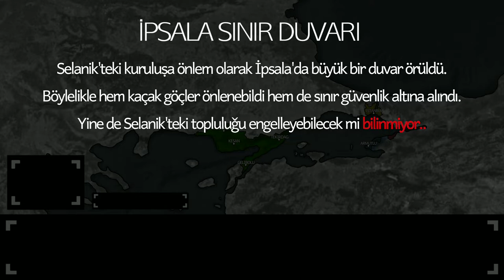|• Tegimen • 1.Bölüm | Süper Güç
ℹ️ | Tegimen serimizin birinci bölümü ile birlikteyiz. Bilenen 4, görülen 3 devlet ile yola devam ediyoruz. Bu bölümde Marmara İnsanlar Topluluğu'nun desteklediği Keşan Birliği ve Kızılhaç Halk Sığınakları arasında geçen rekabeti konu aldık. Bakalım diğer bölümlerde ne olacak? Unutmadan! videoya yardımcı olan KYP'e çok teşekkür ederim! Takipte kalın! :)

mapping music

mapping yapma mobil

mapping yapımı

mapping pack

mapping musics

mapping uygulamaları

mapping yapma

mapping müzikleri

mapping mobile

how to make mapping

holland mapping

how to make mapping videos

horizontal bead mapping ruler

how to uv mapping in blender

how to do mind mapping

hibernate mapping tutorial

how to mapping samp

how to projection mapping

how to mapping face

cinema 4d uv mapping

conformal mapping

conformal mapping in complex analysis

countryballs mapping

customer journey mapping

cache mapping

camera mapping blender

chromosome mapping

czech mapping

cake mapping

drone mapping

direct mapping

dji terra 3d mapping

drone 3d mapping

device mapping table windows 10

direct mapping in cache memory

direct memory mapping

deya dova mapping the cosmos

danzig mapping

dji mini 2 3d mapping

apex legends mobile gameloop key mapping

associative mapping

assassin's creed odyssey mapping out

architecture mapping

asmr face mapping

agl mapping

ableton midi mapping

atelius mapping

affinity mapping

asmr mapping

mapping alternate history

mapping asmr

mapping a process

mapping a story

map animation after effects

map asmr

map ark

map assetto corsa open world

map aim fortnite

map app

mapping countryballs

mapping classic lashes

mapping community

mapping caves

mapping controller android

mapping channels

mapping customer journey

mapping cdi red leo

mapping complex analysis

mapping china

mapping eer model constructs to relations

mapping europe

mapping er

mapping eer

mapping eyebrows

mapping eyebrows for microblading

mapping eyelash extensions

ecu remapping

mapping every military base

mapping elasticsearch

balkan mapping

blender uv mapping

blender texture mapping

brow mapping

blender projection mapping

brazilian mapping

blender mapping

blender uv mapping and texturing tutorial

bad mapping be like

bulgarian empire mapping

gmapping

gmapping ros tutorial

gmapping ros

gmapping algorithm explained

gmapping vs cartographer

gmapping slam

gmapping parameters

gameloop apex legends mobile key mapping

gene mapping
mapping

mapping eyebrows

mapping tutorial

mapping music

mapping the dmt realm

mapping penny's world read aloud

mapping videos

mapping with yakko

mapping eyelash extensions

mapping the multiverse

mapping tonal harmony pro

mapping asmr

mapping and function in mathematics class 11

mapping a network drive windows 10

mapping alternate future of the world

mapping alternate history

mapping a drive windows 10

mapping a network drive

mapping animation

mapping a drive

mapping apps

a mapping was not expected azure devops

a mapping already exists for modelmapper

a mapping f x-y is one one if

a mapping then is a bijection

a mapping attack

asmr face mapping

awc mapping

awc mapping kaise kare

asmr back mapping

agl mapping

mapping by khan sir

mapping brows

mapping brows with string

mapping brows for microblading

mapping bg

mapping body squish

mapping by madhukar kotawe

mapping by naveen tanwar

mapping buttons on strike pack

mapping buttons on xbox elite controller

balkan mapping

brow mapping

blender uv mapping

brow mapping for beginners

brain mapping test

back mapping asmr

best key mapping app for free fire

blender texture mapping

belly mapping

blender projection mapping

mapping countryballs

mapping classic lashes

mapping community

mapping caves

mapping controller android

mapping channels

mapping customer journey

mapping complex analysis

mapping china

customer journey mapping

concept mapping

competency mapping

chromosome mapping

curriculum mapping

co po mapping and attainment

cheek filler mapping

chart of accounts mapping

client side image mapping in html

mapping dmt realm

mapping diagram